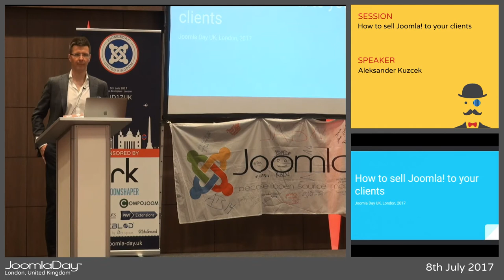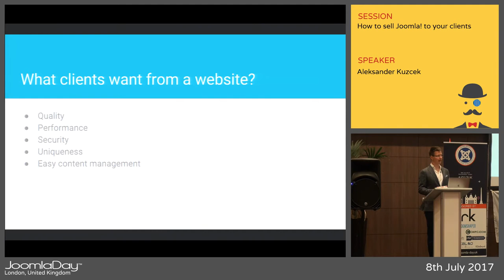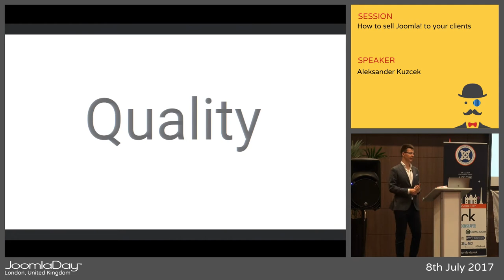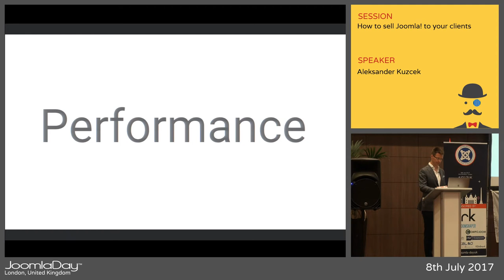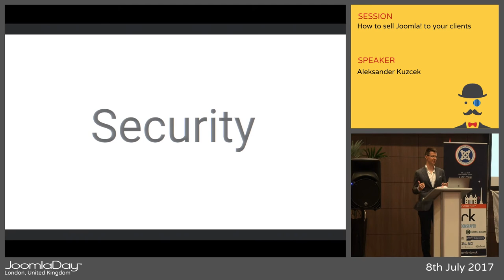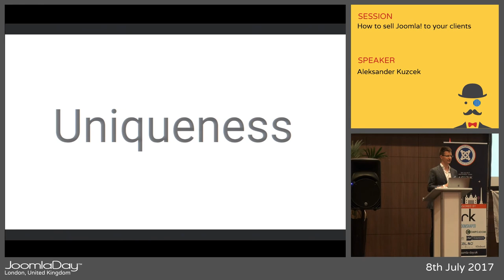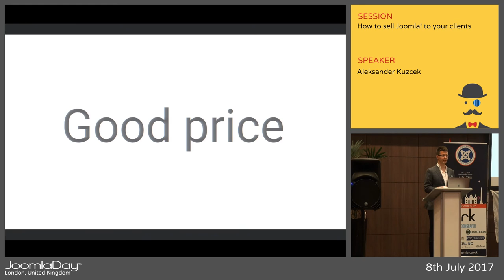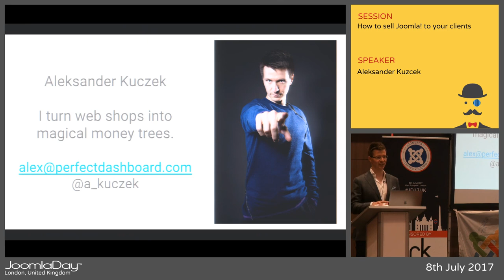JD17UK - How to sell Joomla! to your clients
By Aleksander Kuzcek